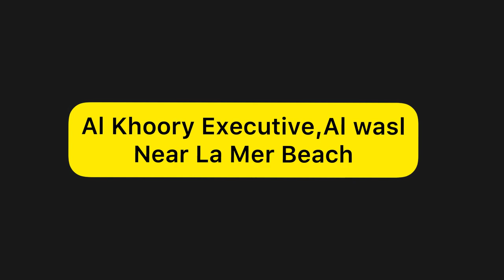How to Book Top Hotels in Dubai at cheapest Prices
Are You Looking For Budget Friendly Hotels In Dubai? If so, In this Video we have recommended our Top and cheapest 3 Star, 4 Star and 5 Star Hotels in Dubai. We hope that this Video has been of help to you. Enjoy!

--Travel Assistance

The list of videos above will be best suitable for the budget travelers as well as luxury lovers. Dubai bucket list 2022 must include all the mentioned places in Dubai that are free of cost and most iconic in every way. If any traveller has limited time in Dubai and want to explore all iconic places of the city then these videos are perfect for them.

Cheapest Dubai Trip

Dubai Budget Travel